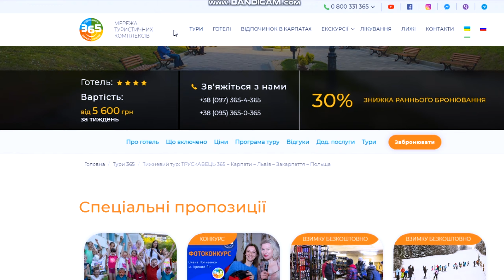ЗАКАРПАТТЯ ЇДЕМО НА КОРДОН | МУКАЧЕВО та БЕРЕГОВЕ | Замок Паланок | Замок Сент-Міклош Чинадіїво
Туристичний комплекс «Трускавець 365»

Подорож - перезавантаження і пошук сили для боротьби за Україну. З надією на це ми рушили Закарпаттям під час війни і віднайшли розраду на цьому шляху. Ми навідали сиві та затишні вулички Ужгорода і Мукачево, замок Паланок і маєток Шенборнів. Ми відчули бальнеологічні дива “Косино” та Лумшор, потрапили на зоотерапію в “Райському куточку” і зібрали найкращі рецепти легендарних закарпатських голубців. В теплий сезон цей неймовірно красивий край особливо чарує. Заквітчані міста і заповідні гори, магічно блакитне "Закарпатське" море, і доісторичні скульптури скель та гігантський карстовий міст, смаки страв і найсмачніші краєвиди.  А ще ми залишили шматочок серця на заповідному Свидовецькому масиві. Закарпаття, народжене у вогні давніх вулканів і сповнене живої води, вміє зцілювати і чарувати.